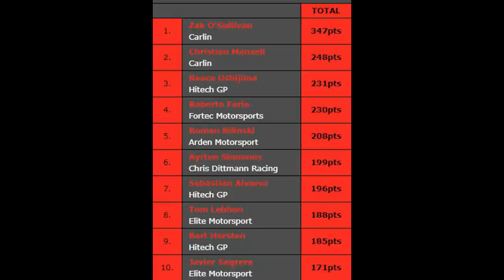Ma papiery na ściganie! Kolejna wygrana Bilińskiego w Brytyjskiej F3 - Vlog powrotroberta.pl #314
Z coraz większą uwagą śledzimy występy Romana Bilińskiego - pierwszego od dawna Polaka, odnoszącego sukcesy w juniorskiej serii single seaterów. Jak daleko może zajść? Zapraszam do oglądania!

Wspierający: Bartosz Wąskowski, Szymon Konopka, Andrzej Okuniewicz, Archetype555